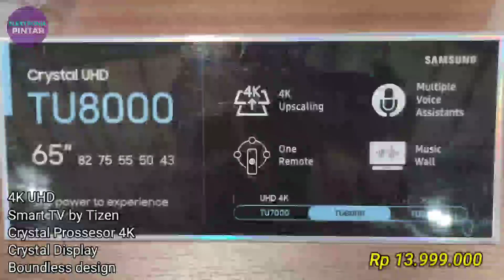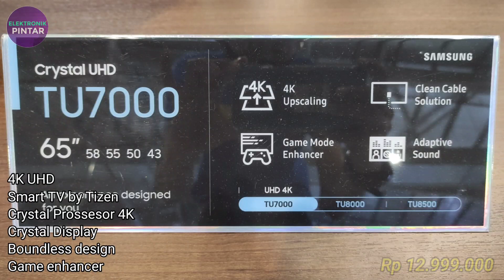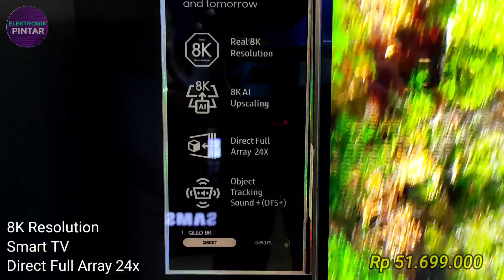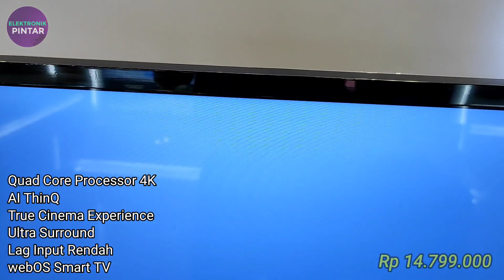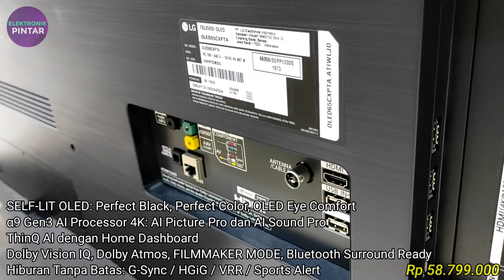Harga Led TV 65 Inch terbaru 2021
Hallo temen temen divideo ini kami
Membagikan informasi seputar harga TV 65 in